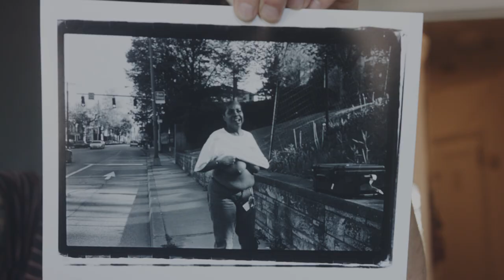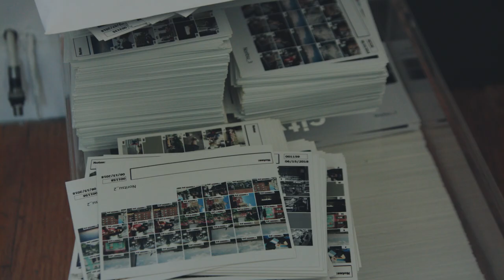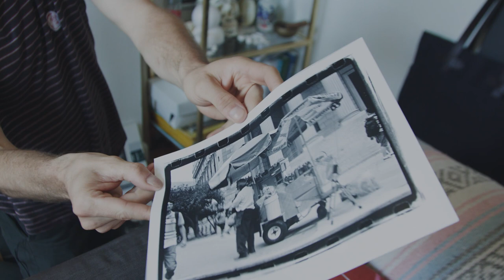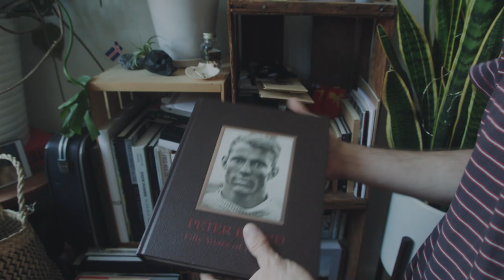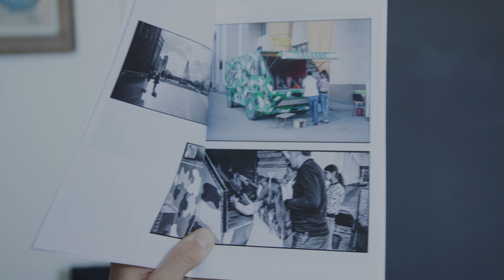Interests: Nestor Judkins